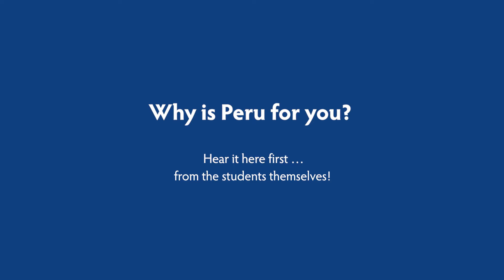PeruEducation HomePageVideo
At Peru State College Online, we asked students and alumni about how their education with us has impacted their life.  Watch this video to hear what they have to say about why Peru is for you.